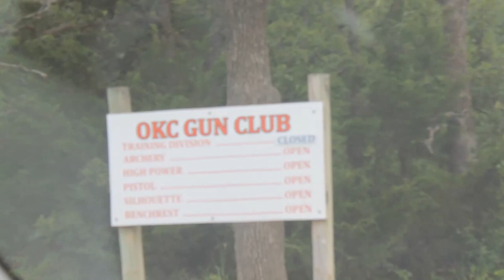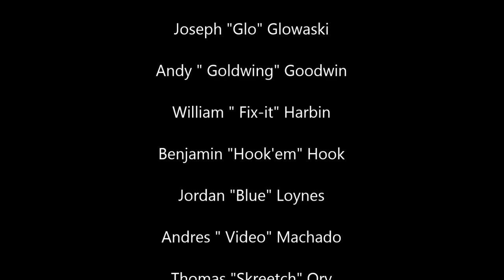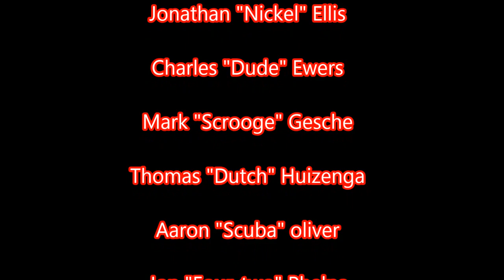CAP National Powered Flight Academy 2013, Shawnee, OK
National Cadet Powered Flight Academy 2013, Shawnee ,OK

The learning environment is specially designed for cadets, and the low instructor to student ratio (normaly one instructor for two students) provides opportunities for mentoring and individual attention.

Participants in powered flight academies receive 10 hours of "hands on" flight time learning the basics of flying a powered aircraft (Cessna 172) and then switch over and fly as an observer when their student partner receives instruction.  In addition they received  approximately 25 hours of ground instruction.

Aspiring pilots receive formal ground instruction and cockpit time with a certified flight instructor. Many cadets participating in a NFA even solo at the academy!

This video was made for the use of showing the experience of the the class of 2013.
The Flight Academy is part of the Civil Air Patrol and its National Cadet Special Activities.

To join the Civil Air Patrol  please visit gocivilairpatrol.com.

Made by Machado * Videos* and all the amazing staff and Cadets of the Flight Academy.